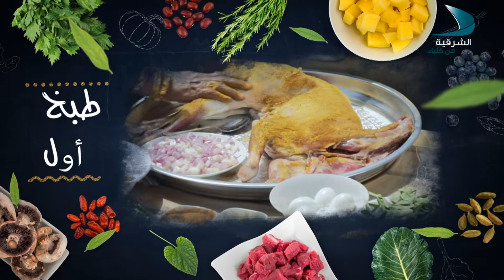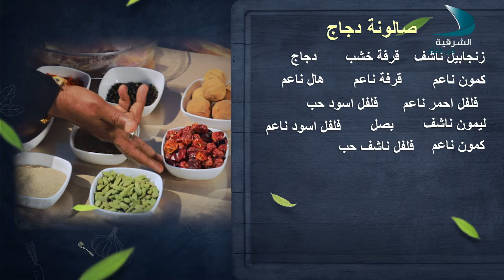طبخ أول / صالونة الدجاج